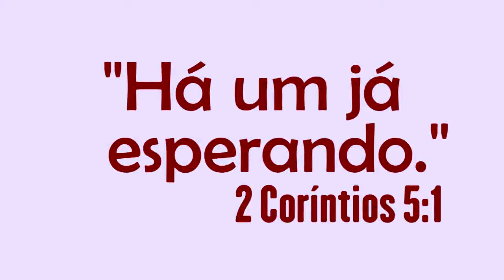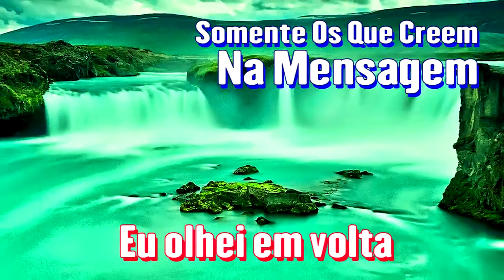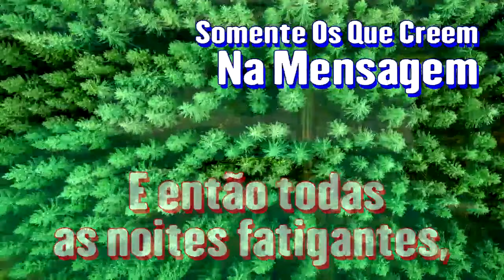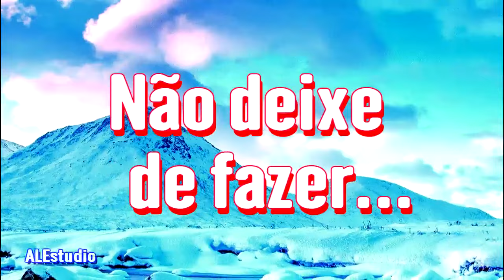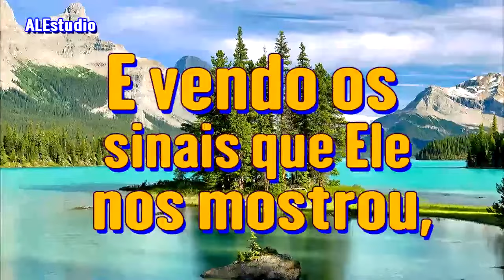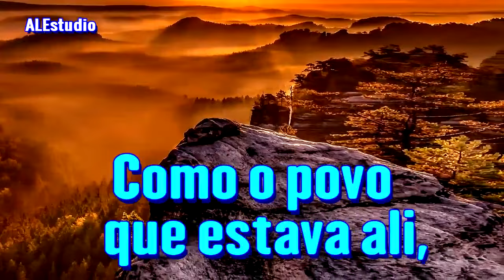Não é Mito, São Corpos Celestiais Reais - Ir Branham